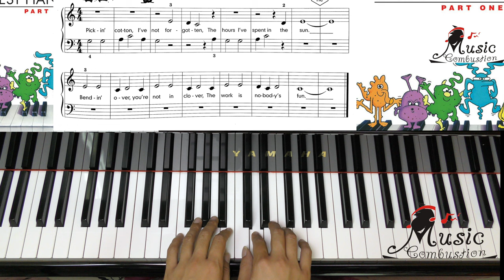Page 31 The Old Cotton Picker JOHN THOMPSON'S EASIEST PIANO COURSE PART 1